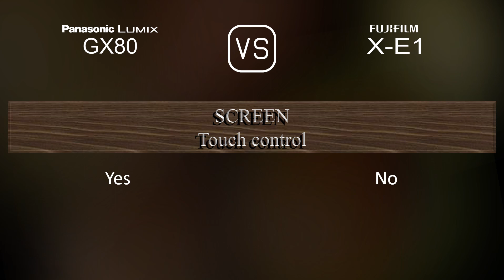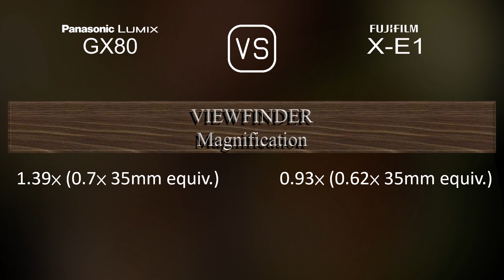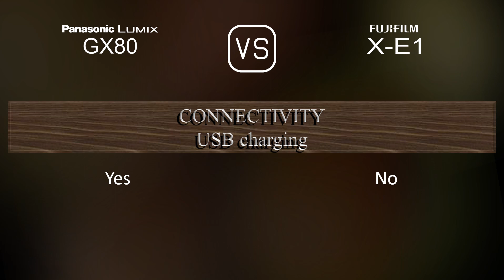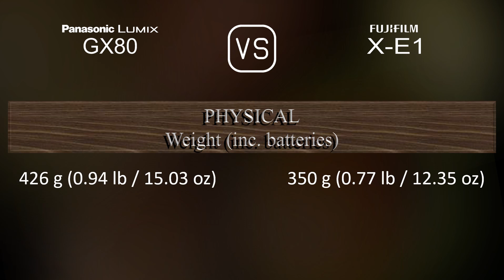Panasonic Lumix GX80 vs. Fujifilm X-E1: A Comparison of Specifications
This video overviews the Panasonic Lumix GX80 and the Fujifilm X-E1 in a parallel comparison of specifications.

00:25 LAUNCH
00:33 BODY
00:40 SENSOR
01:01 IMAGE
01:16 OPTICS & FOCUS
01:41 SCREEN
01:58 VIEWFINDER
02:13 PHOTOGRAPHY FEATURES
03:06 VIDEOGRAPHY FEATURES
03:20 STORAGE
03:24 CONNECTIVITY
03:49 PHYSICAL
04:07 MISC